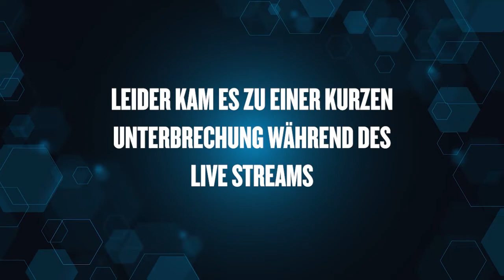eSport und Fußball-Fans - Wie kann das zusammenpassen?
Was passiert, wenn Unruhe an der Fanbasis droht, weil sich ein Verein im eSport engagiert? Das und noch viel mehr ist Christian Gürnth mit seinen Gästen auf die Spur gegangen.